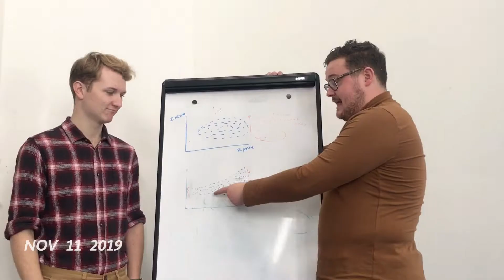1 second a day 2019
1 second filmed every single day (almost) of 2019. Thank you and sorry to everyone I forced into this 6 minute video ❤️